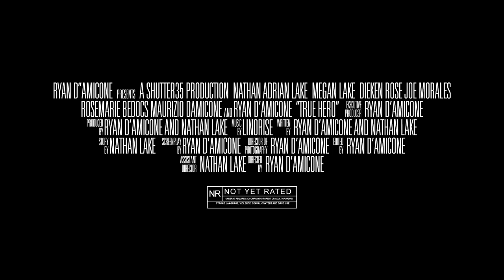True Hero - Trailer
True Hero is a young man from Chicago starting a new life living with a stranger, a now single mother of two baby girls. They must adapt to the situation.